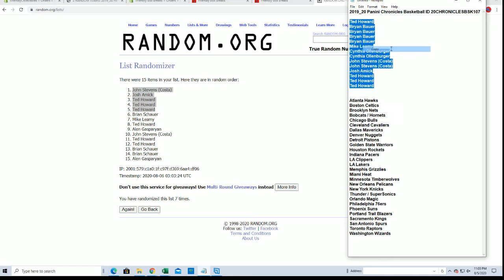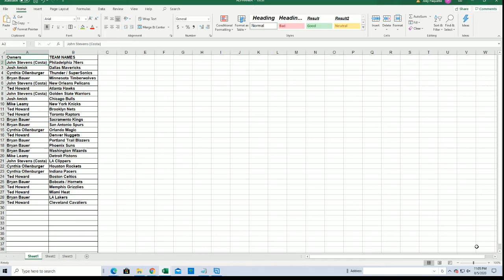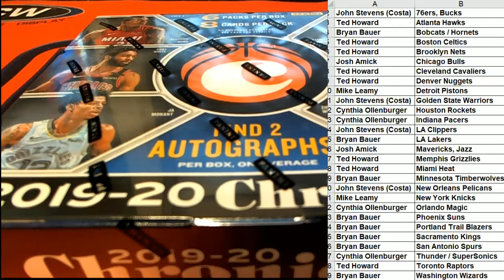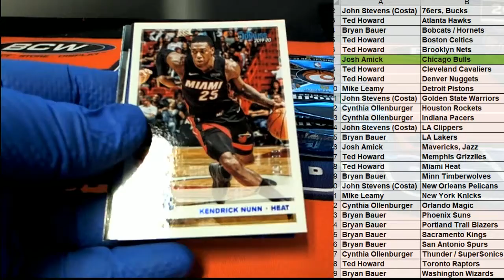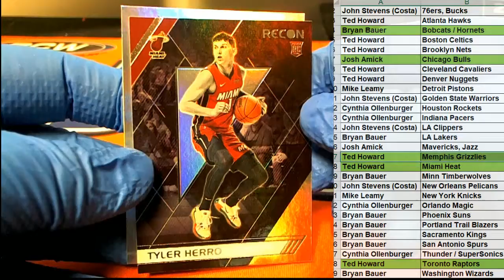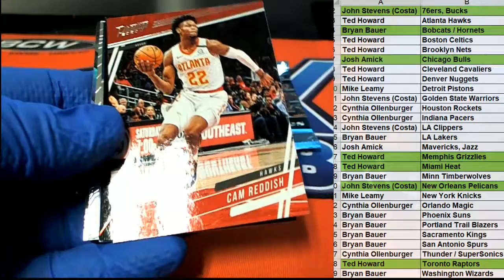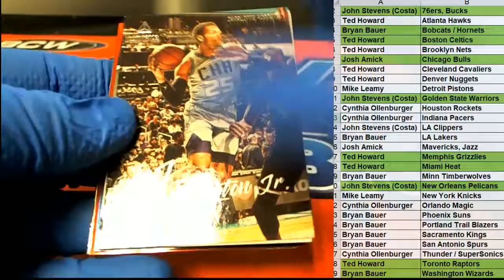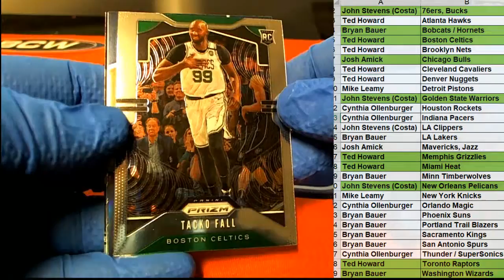2019 20 Panini Chronicles Basketball ID 20CHRONICLESBSK107